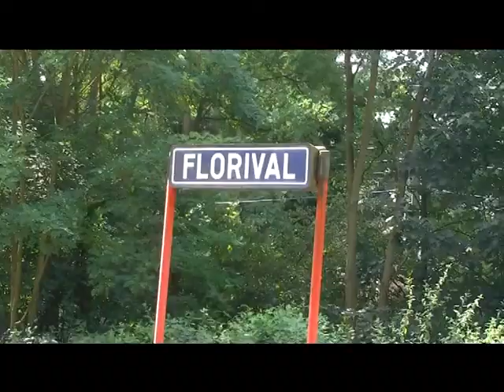Along Belgian railway Lines 40.avi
A lazy Sunday afternoon at a very small and an important Belgian railway station...